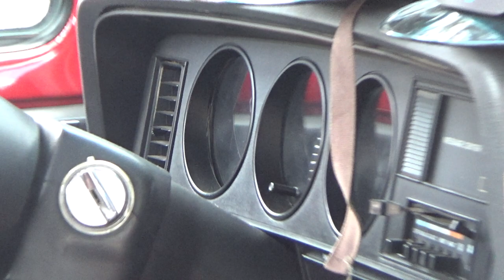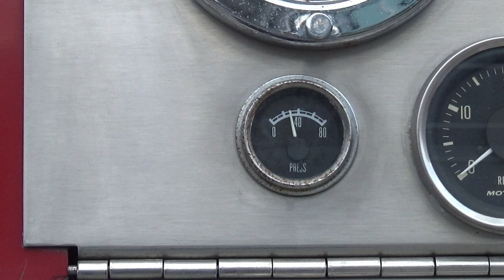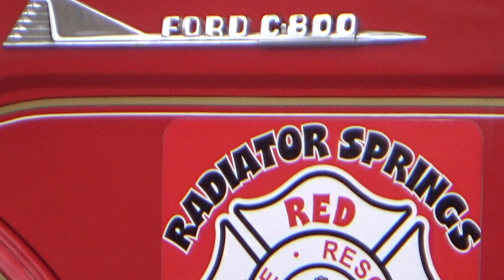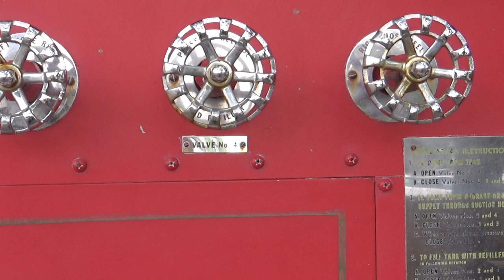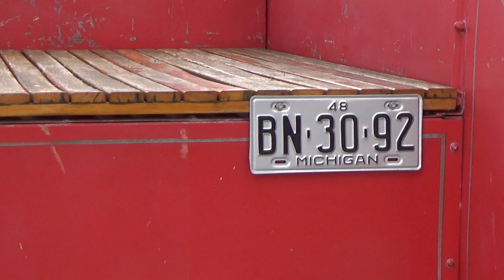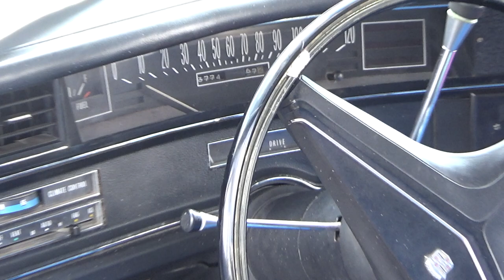Ferndale Dream Cruise, Part 05, August 20, 2021